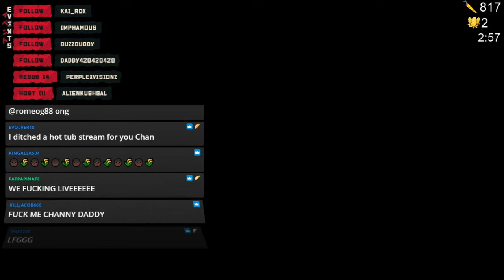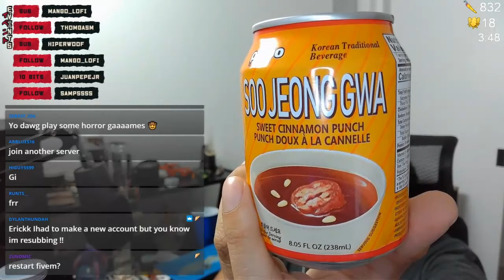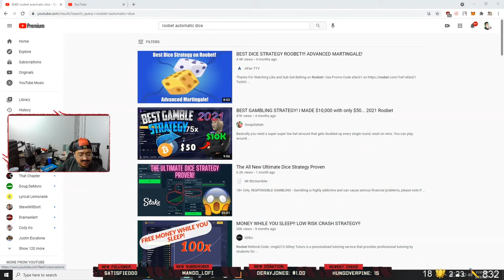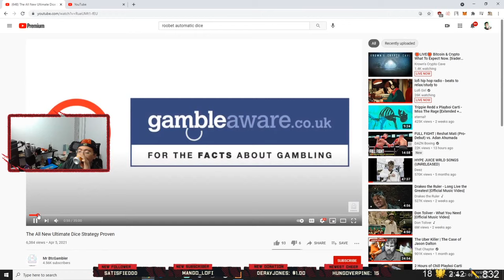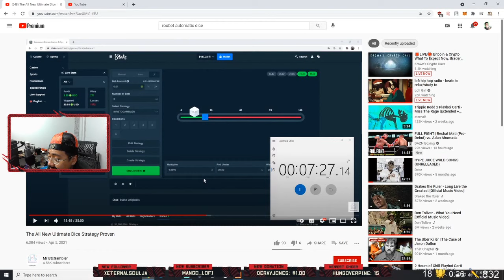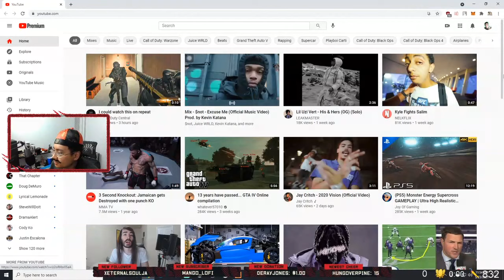May 23 2021 Twitch Night Stream - BLACK SUV | Erick Khan Full Stream